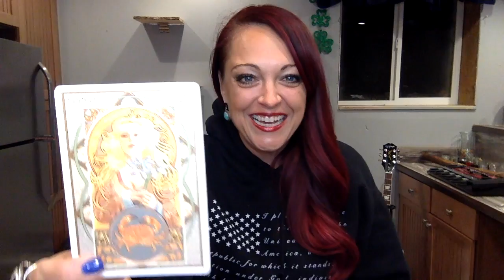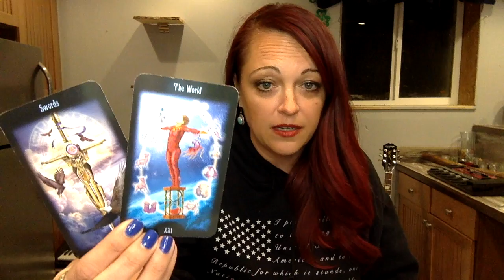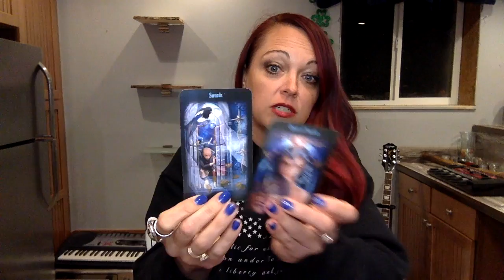"Where is the Love"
Continue to focus on growing your passion, and empire! You are meant to be a guide for those around you! You have a younger new love thats going to be showing up! You are really leveling up right now!! Moving towards your destined path!!

🌈🔥Timeless Reading 🔥🌈